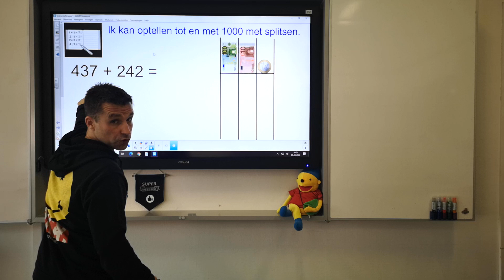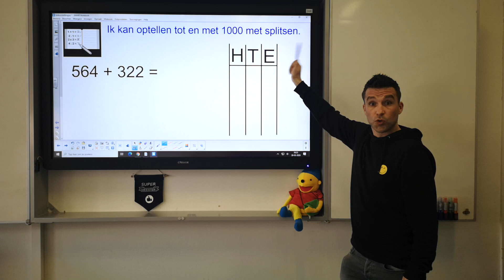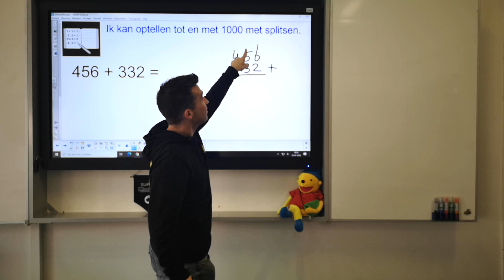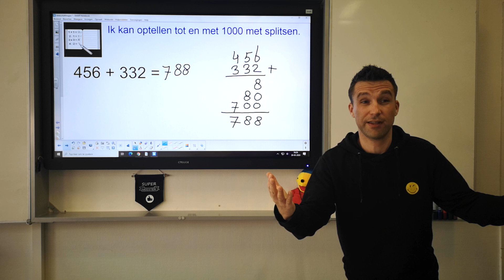KOLOMSGEWIJS REKENEN - REKENEN met meester Richard || STRATEGIE SPLITSEN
Regelmatig een nieuwe instructievideo.
Druk op het belletje voor een melding.